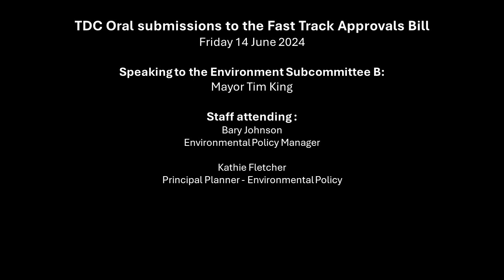Tasman District Council Oral Submission to Fast Track Approvals Bill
Watch a recording of our presentation to the Environment Committee.